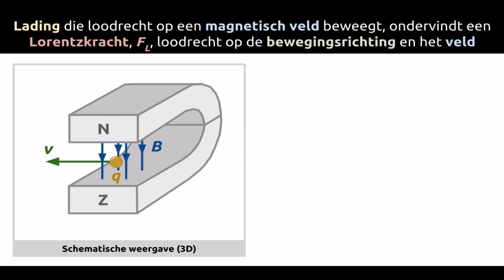Lorentzkracht lading concept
Je kan uitleggen onder welke omstandigheden een lading een Lorentzkracht ondervindt